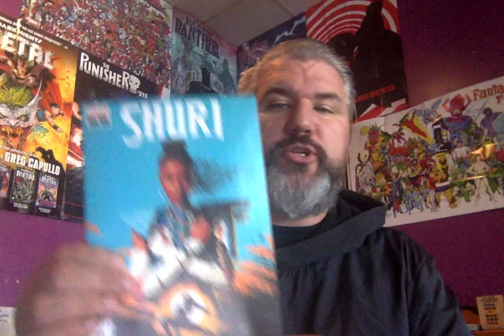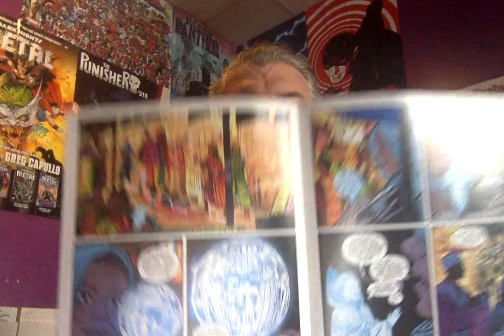The Daily Comic Episode 67 - Shuri #1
I read one comic book a day, then come here and tell you what I think about it. =)